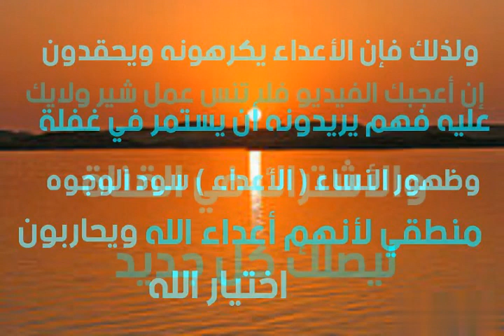رؤيا جديدة ؛ المهدي يقاتل الجن ، مقدمات الإصلاح بدأت ؟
تفسير رؤيا المهدي - الشيخ تامر إبراهيم - قناة معلومات أسرار